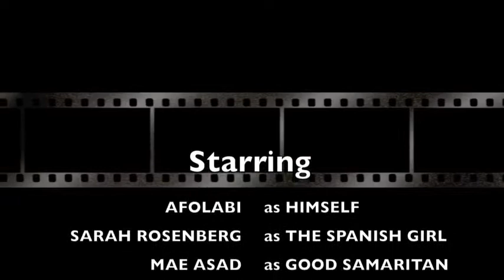AFOLABI NO HABLA ESPANOL No Speaky No English)(Offical Music Video) Promotional Video 10-24-2013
AFOLABI BIO

A rare combination of angelic delicacy and extraordinary power, AFOLABI voice has lent reverie and wonder to songs for nearly 10 years. AFOLABI has built a career marked both by spectacular highs and devastating lows. AFOLABI has not only one of the finest voices but also one of the most vivid imaginations in pop, r&b, dance & club music and the charms of his music lay in his love of absurd metaphors and his ability to sell them with his songwriting skills.

AFOLABI a man who could stir both Saturday-night dreams and Sunday-morning sanctity into his music, AFOLABI sang, wrote and produced all his albums that made him essential to contemporary music.

AFOLABI is one of the most naturally gifted artists of all time, and also one of the most mysterious. No other pop star could match the range of his talents, which included not just singing and dancing but also composing, producing. AFOLABI He has so many different textures and dimensions with his voice.

AFOLABI Born and raised in Nigeria, Africa & United Kingdom, AFOLABI is an all-around performer; he is a pop, r&b, dance & club singer, songwriter, producer, and dancer.

AFOLABI started singing when he was 20, and has been writing, recording and producing ever since. From the first play AFOLABI's catchy hooks and seamless flow will have you singing & dancing along.

From smooth ballads of R&B to dirty hip hop and Pop beats, AFOLABI's versatility makes him appeal across genres and boundaries. A young Bobby Brown he mixes a thuggish remedy with a smooth soulful vibe. His songs cross boundaries, from hip hop to pop, from R&B to soul, his versatility wins over audiences from the hood to the suburbs. From the heart, AFOLABI tells stories through his music, he tells life as it is. His determination and drive, his voice and song, got him off the streets and into the hearts of his fans, give him a chance and he just might find his way into yours too.

Since AFOLABI started his career, he has released 10 albums and he has performed all around the world. He has been to London, Nigeria and other part of Europe. He has also performed in many cities and states in the United States including New York City, St. Louis, Kansas City, LA , Chicago, SC, NC, ATL and many cities in New Jersey. In May of 2010 he performed in Las Vegas at numerous venues.

If you want to see and hear his music, you can go to his youtube channel To listen to his music , go to his myspace If you want to check him out on facebook you can go

YOU CAN BUY AFOLABI MUSIC ON ITUNES